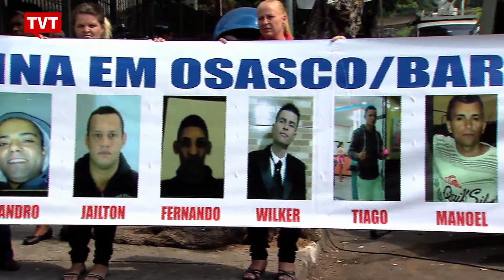Começa julgamento de PMs e GCM envolvidos em chacina de Osasco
Serão julgados dois Policiais Militares e um Guarda Civil Metropolitano acusados de matar 17 pessoas e ferir outras sete, em agosto de 2015, nas cidades de Osasco e Barueri, numa das maiores chacinas do estado de São Paulo.